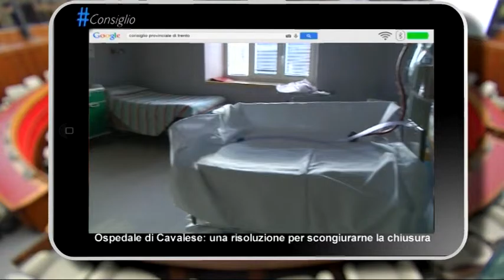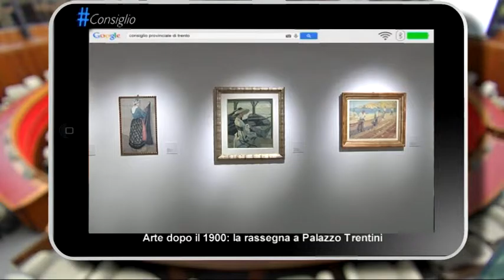consiglioprovincialetrento 21 gennaio 2017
Parte in Commissione l’esame della riforma della cultura
Partiranno il prossimo 7 febbraio presso la quinta Commissione di Lucia Maestri le audizioni alla proposta di legge che modifica le norme vigenti in materia di cultura. Numerosissimi i soggetti che saranno ascoltati, portatori d’interesse di una riforma che si annuncia strategica per il settore. Il Consiglio provinciale se ne occuperà nella sessione di marzo.

Ospedale di Cavalese: una risoluzione per scongiurarne la chiusura
Il Consiglio provinciale ha approvato con la sola astensione di Donata Borgonovo Re una risoluzione per scongiurare la chiusura del punto nascita di Cavalese. In particolare il documento impegna la Giunta al rilancio dei contatti con le regioni vicine per chiedere -per le zone più disagiate- la possibilità di differenziare gli standard di sicurezza previsti a livello nazionale, introducendo delle deroghe sulla flessibilità nell’utilizzo del personale in reperibilità.

Arte dopo il 1900: la rassegna a Palazzo Trentini
Si potrà visitare fino all’11 marzo prossimo la straordinaria mostra Arte dopo il 1900, iniziativa promossa dal Consiglio provinciale di Trento che compone in un’unica rassegna 48 opere di artisti trentini sudtirolesi e nord tirolesi. La selezione proveniente dalla prestigiosa collezione del mecenate altoatesino Josef Kreuzer, scomparso pochi giorni fa, è un’occasione unica per apprezzare opere che spaziano dallo Jugenstil, all’espressionismo, dal futurismo, al cinetismo, fino alla nuova oggettività, senza trascurare astrazione e arte concettuale. A Palazzo Trentini in via Manci 27 a Trento, dal lunedì al sabato fino all’11 marzo prossimo.